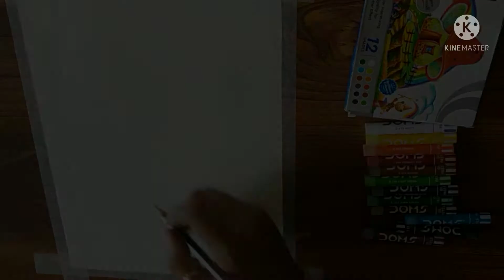How to draw a sunset scenery with oil pastels | Beginners art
In this video I have tried showing you how using just oil pastels, we can create a beautiful sunset scene.

Ta-da!